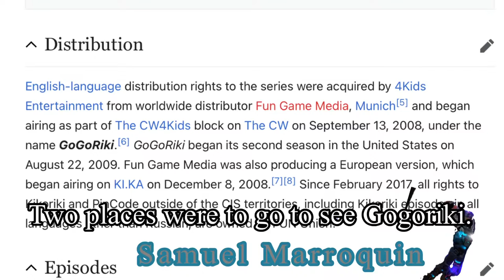[YTP] Pogo’s Explosive and Glitchy Party (Collab Entry)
ACCEPTED
For the Obscure Animated Shows Collab.